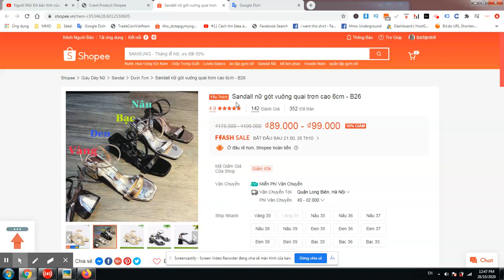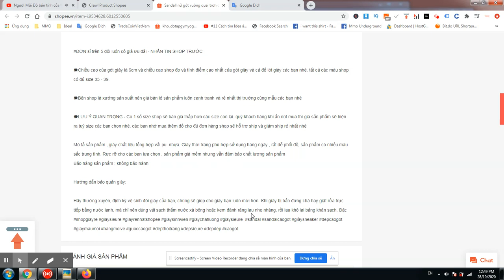Sandall nữ gót vuông quai trơn cao 6cm - B26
💥Chiều cao của gót giày là 6cm và chiều cao shop đo và tính điểm cao nhất của gót giày và cả đế lót giày các bạn nhé. tất cả các màu shop có đủ size 35 - 39.

💥Bên shop là xưởng sản xuất nên giá bán lẻ sản phẩm luôn cạnh tranh và rẻ nhất thị trường cùng mẫu các bạn nhé

💥LƯU Ý QUAN TRỌNG - Có 1 số size shop sẽ bán giá thấp hơn các size còn lại. quý khách hàng khi ấn nút mua thì giá sản phẩm sẽ hiện ra tuỳ size các bạn chọn nhé. các bạn nhớ mua thêm đồ cho đủ đơn hàng shop sẽ hỗ trợ ship và giảm ship rẻ nhất nhé

Mô tả sản phẩm , giày chất liệu tổng hợp vải.pu. nhựa. Giày thời trang phù hợp sử dụng hàng ngày , rất dễ phối đồ, sản phẩm có nhiều màu sắc trung tính. Rực rỡ cho các bạn lựa chọn , sản phẩm giá mềm nhưng vẫn đảm bảo chất lượng sản phẩm